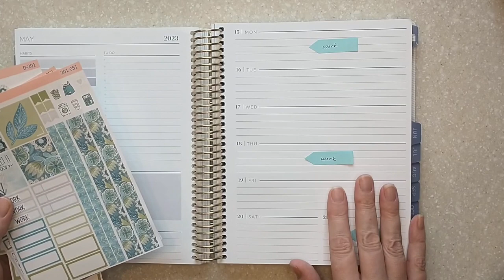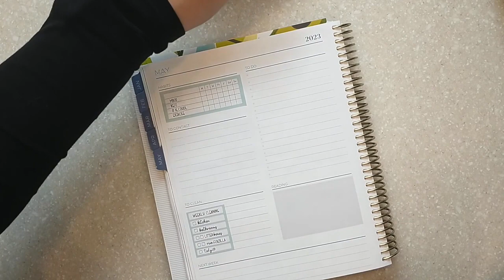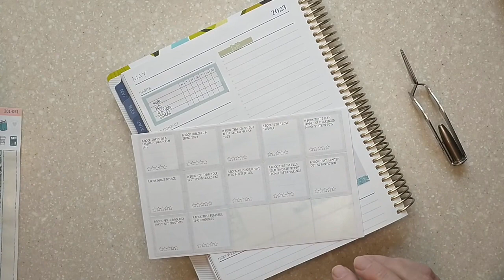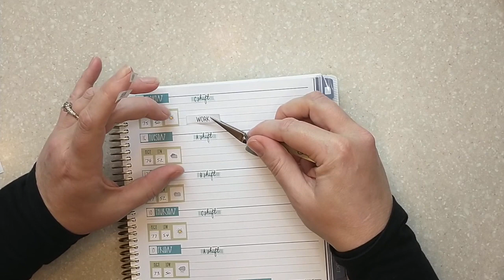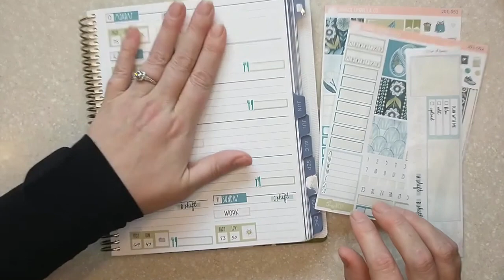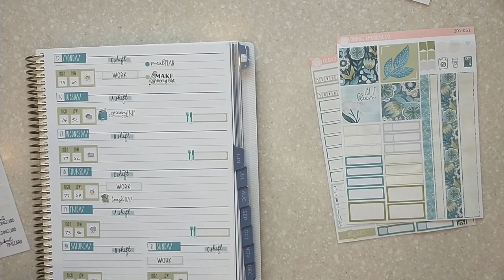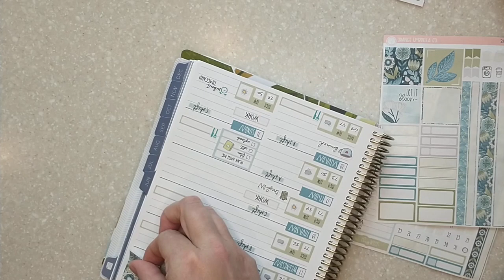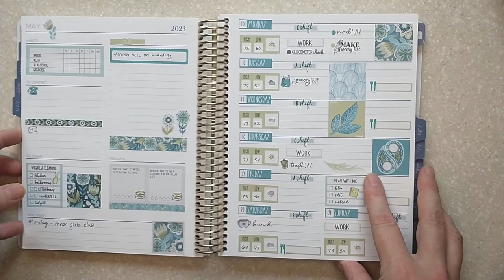Plan With Me | Plum Paper Weekly Overview | OUC Blue Flora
Join me while I "plan while sick" with this beautiful, soothing Blue Flora kit from Orange Umbrella Co